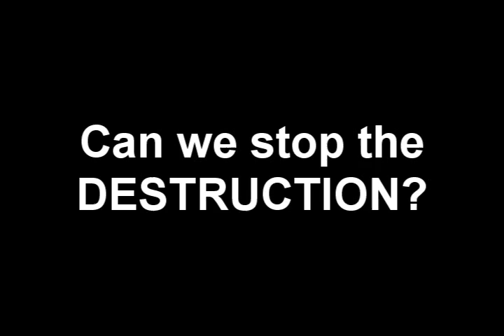SAVE BANNING RANCH - Wake Up - The Arcade Fire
Banning Ranch is at the heart of the Newport Beach, CA coast and is home to an abundance of increasingly rare coastal vegetation and wildlife, including many threatened and endangered species. It serves as a vital link between neighboring publicly owned and extremely sensitive ecosystems on Talbert Nature Preserve and Fairview Park. Banning Ranch is under a major threat of development by Aera Energy who plans to construct over 1,300 condos on the 400 acre ecosystem. There is a Newport Beach City Council Meeting this Tuesday (March 22, 2010) where your voices need to be heard! for more information on how YOU can save Banning Ranch.

Produced by: Philip Mendoza

Artist- The Arcade Fire
Album- Funeral

Lyrics-
Somethin' filled up
my heart with nothin',
someone told me not to cry.

But now that I'm older,
my heart's colder,
and I can see that it's a lie.

Children wake up,
hold your mistake up,
before they turn the summer into dust.

If the children don't grow up,
our bodies get bigger but our hearts get torn up.
We're just a million little gods causin' rain storms turnin' every good thing to
rust.

I guess we'll just have to adjust.

With my lightnin' bolts a glowin'
I can see where I am goin' to be
when the reaper he reaches and touches my hand.

I can see where I am goin
I can see where I am, go-go, where I am

You'd better look out below